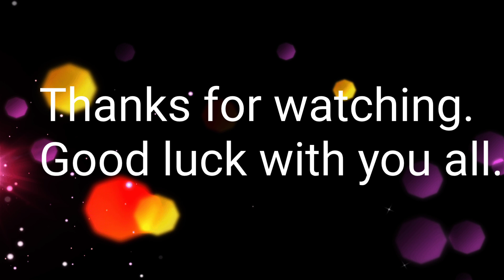Amazing Cambodian fresh seafood @Crab market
Hello everyone! Today LenMabStreetFoodShow sharing you all about amazing Cambodian fresh seafood at Crab market tour. I love to share about street food in my country with you all. If you have any suggestions, please comment me below.